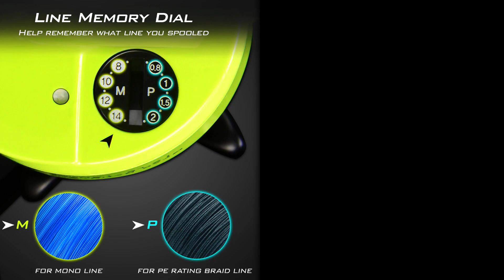KastKing Bassinator Elite Baitcasting Reel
Take a look inside the new KastKing baitcaster, the KastKing Bassinator Elite baitcasting reel was designed for bass tournament fishing and serious anglers. 17.6 lbs carbon fiber drag, only 5.7 ounce aluminum frame. Watch the video for more info.

is your one stop shop for fishing gear. Grab a KastKing reel, a new KastKing fishing pole, fishing line, sunglasses, fishing tools, fishing tackle bags, and more. You can also find KastKing fishing tackle products at Amazon Academy Sports and Outdoors Stores, and TackleWarehouse.